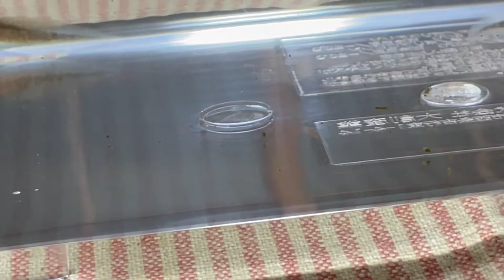イエアメガエルのおたまじゃくし